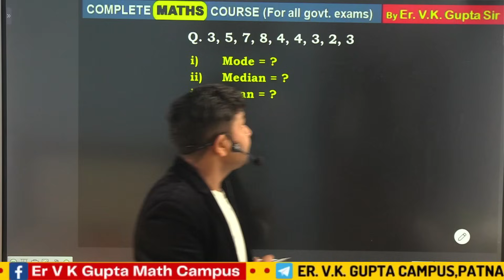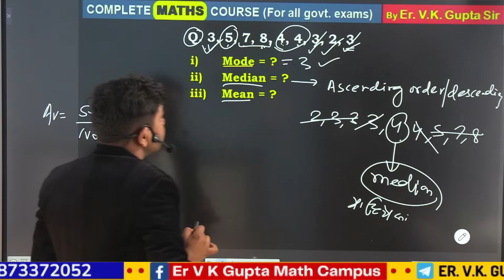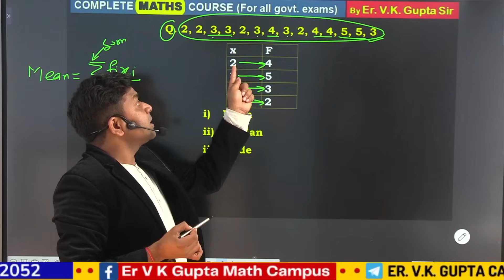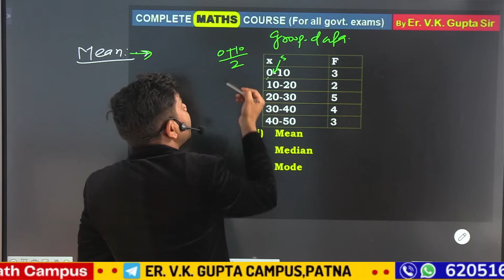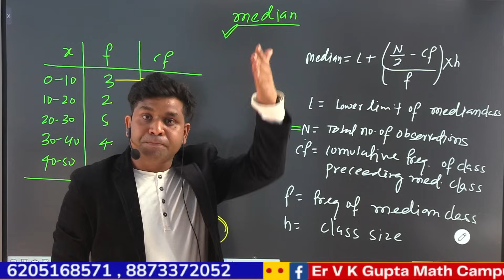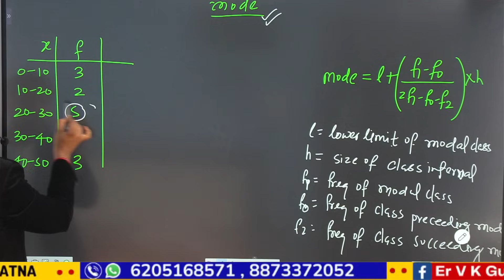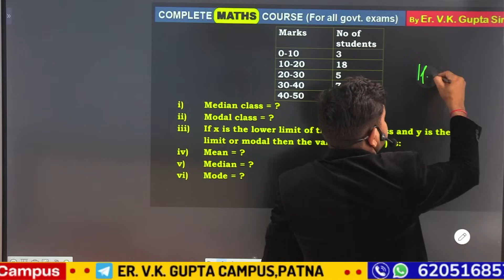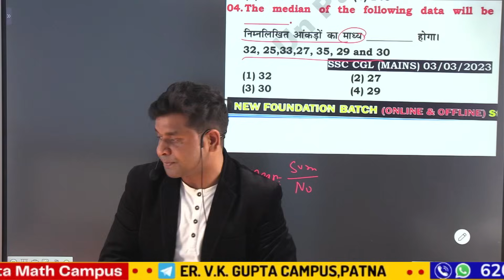SSC CGL 2023 TARGET || STATISTICS | SHORT VEDIO-2